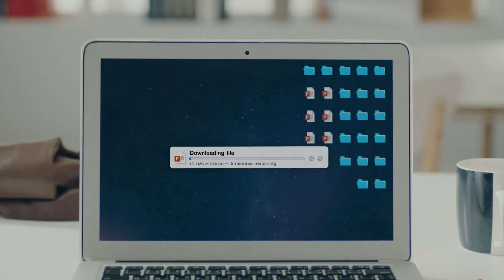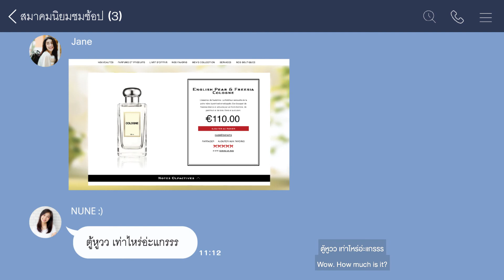Chill D เหมาะกับใคร?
Chill D เหมาะกับคนแบบคุณ

เพราะบัญชีเงินฝากออมทรัพย์ชิลดี ซีไอเอ็มบี ไทย
💰 ให้ดอกเบี้ยสูงสุด 2% ต่อปี
💳 บัตรเดบิต ชิลดี Zero Fees ! ไม่มีค่าธรรมเนียมแรกเข้าและรายปี
🏧 กดเงินฟรีทุกตู้ ไม่มีค่าธรรมเนียม
🌎 ช้อปออนไลน์ผ่านเว็บไทยหรือเว็บนอก หรือช้อปที่ต่างประเทศก็ฟรีค่าธรรมเนียม FX 2.5% เมื่อใช้จ่ายผ่านบัตรเดบิต ชิลดี
📱 โอนเงิน จ่ายบิล ทำธุรกรรมผ่านแอปแบบไร้ค่าธรรมเนียม
⏰ เปิดบัญชีผ่านแอปได้ง่ายๆ ภายใน 5 นาที
📲 ดาวน์โหลดแอป CIMB THAI Digital Banking ที่นี่

คลิกเพื่อดูการเปิดบัญชีผ่านบริการยืนยันตัวตนรูปแบบดิจิทัล ที่เคาน์เตอร์ เซอร์วิส ในร้าน 7-Eleven ทุกสาขา

เงื่อนไขและอัตราดอกเบี้ยเป็นไปตามที่ธนาคารประกาศกำหนด สอบถามรายละเอียดเพิ่มเติม โทร. 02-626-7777 หรือศึกษาเพิ่มเติมได้ที่